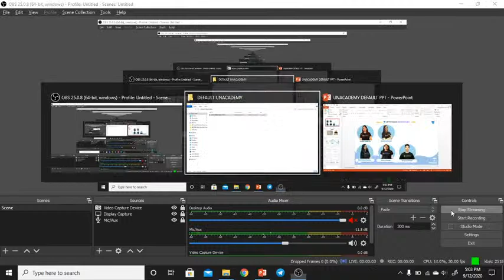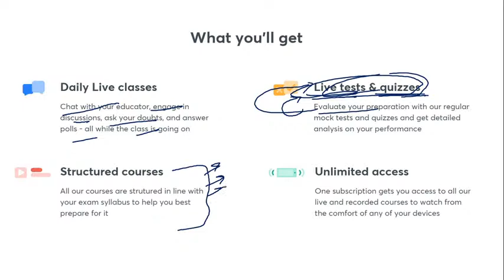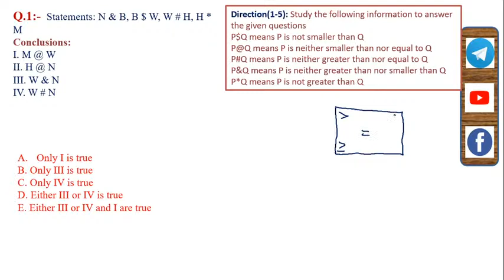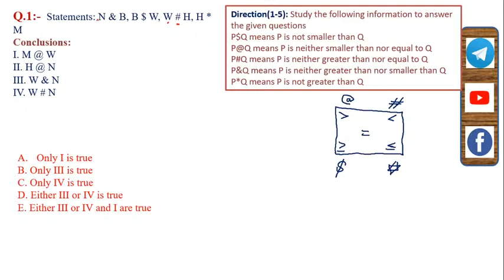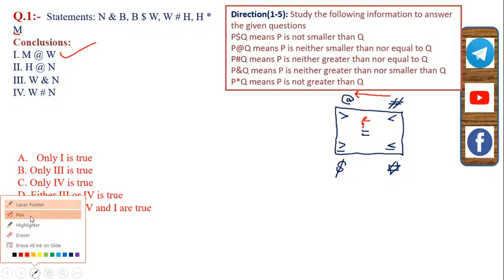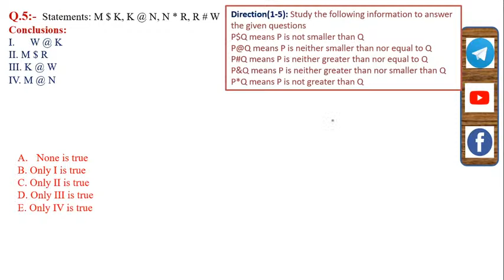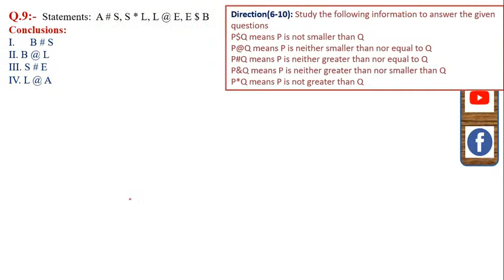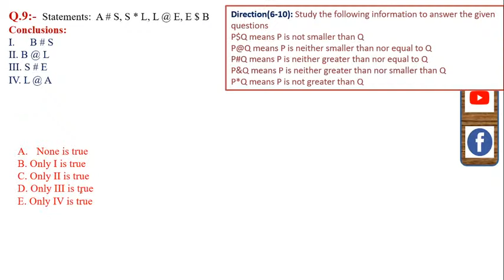Unique Concept of Inequality | Part-2 | Reasoning Tricks | IBPS RRB PO 2020 | Pradeep Tyagi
This Session is based on unique concept of Inequality for IBPS RRB PO. This will help you understand Maths better, resulting in going forward with your preparation for your competitive exams. Learn about Data Interpretation, Quantitative Aptitude, Arithmetic questions, and DI questions for upcoming exams.

Pradeep Tyagi and more top educators are teaching live on Unacademy Plus.

Unacademy Subscription Benefits:
1. Learn from your favorite Educator
2. Dedicated DOUBT sessions
3. One Subscription, Unlimited Access
4. Real-time interaction with Educators
5. You can ask doubts in a live class
6. Limited students
7. Download the videos & watch offline